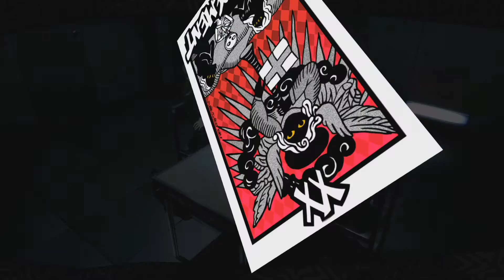[Pt.144] PERSONA 5 [ペルソナ5] [09월 12~14일]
[Pt.144] PERSONA 5 [ペルソナ5]

[09월 12~14일]